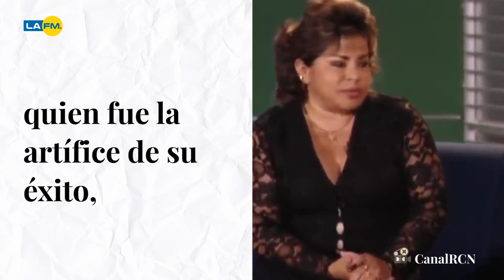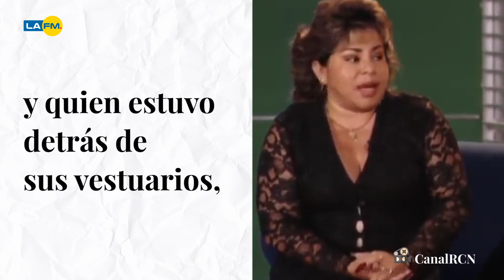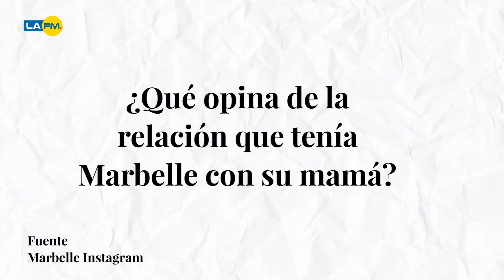Marbelle y los recuerdos que tiene de su madre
En medio de lágrimas, Marbelle recuerda la relación que tenía con su madre
antes de perderla hace 12 años.

¿Qué mensaje le enviaría a la cantante?